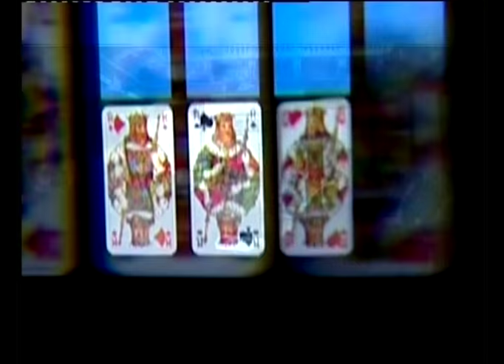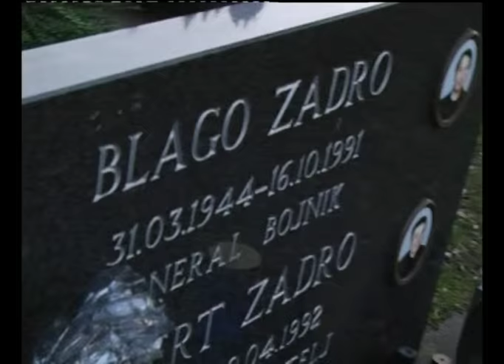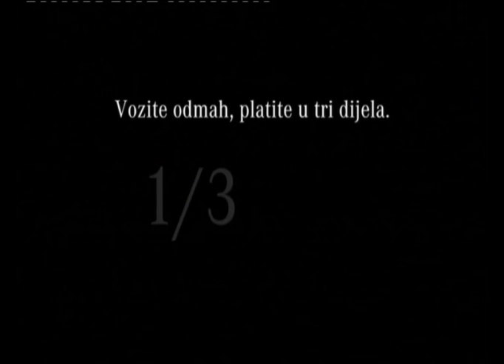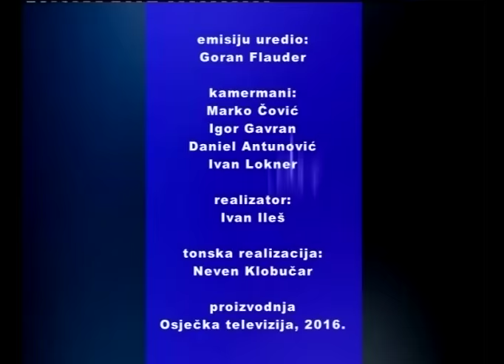KARTE NA STOL 28.01.2016